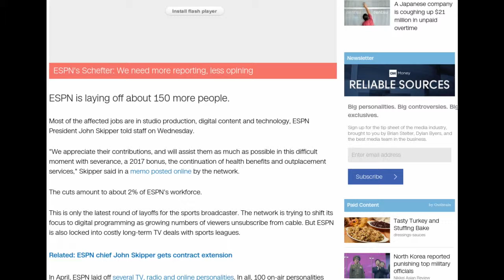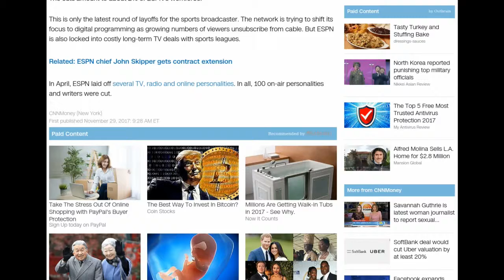[Newsa] ESPN layoffs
Most of the affected jobs are in studio production, digital content and technology, ESPN President John Skipper told staff on Wednesday.

"We appreciate their contributions, and will assist them as much as possible in this difficult moment with severance, a 2017 bonus, the continuation of health benefits and outplacement services," Skipper said in a memo posted online by the network.

The cuts amount to about 2% of ESPN's workforce.

This is only the latest round of layoffs for the sports broadcaster. The network is trying to shift its focus to digital programming as growing numbers of viewers unsubscribe from cable. But ESPN is also locked into costly long-term TV deals with sports leagues.

In April, ESPN laid off several TV, radio and online personalities. In all, 100 on-air personalities and writers were cut.